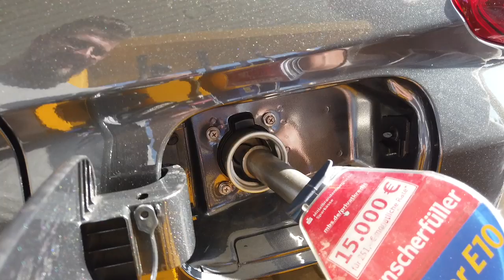Hybride als Alternative? - Klassiker oder der Herausforderer - Wer ist besser?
Im letzten teil der kleinen Serie zum Thema Hybridantriebe kommt Julian endlich auf den Punkt und zu einem Fazit.

Sind Hybride die Lösung, ein Zwischenschritt oder einfach nur unnütz?

Was hat Julians Test auf Langstrecke ergeben?

Nach den ersten drei Teilen über Hybridantriebe vergleicht Julian zwei Systeme zwischen denen 10 jähre Entwicklung liegen und die dennoch gar nicht so unterschiedlich sind.

▬ ❝ Unser Blog ❞ ▬▬▬▬▬▬▬▬▬▬▬▬

▬ ❝ Social ❞ ▬▬▬▬▬▬▬▬▬▬▬▬